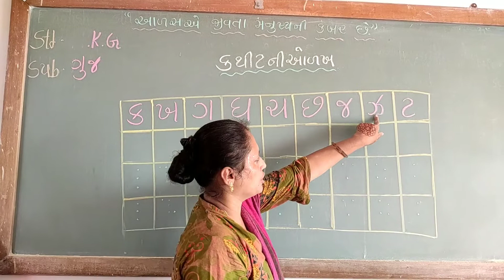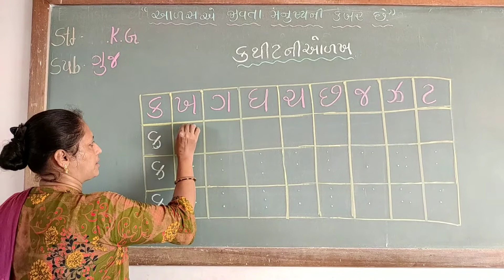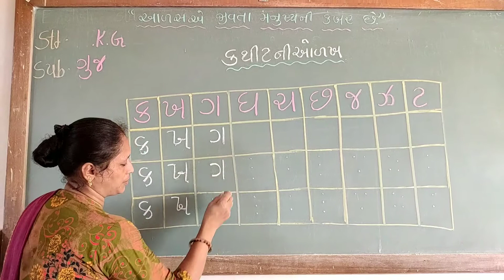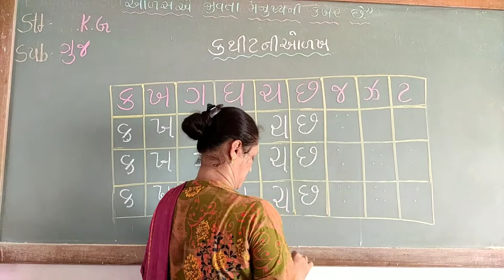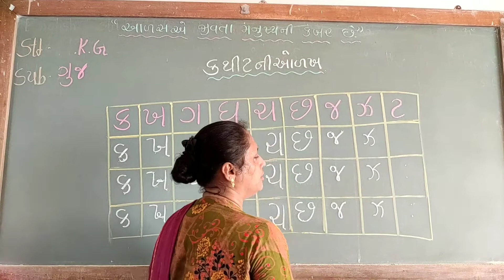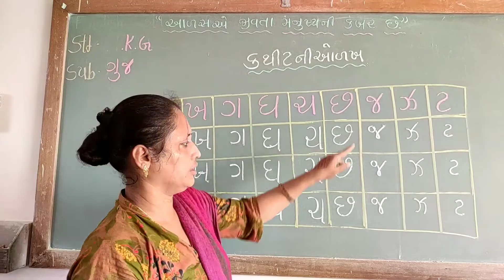| NCERT | KG GUJARATI | ક થી ટ ની ઓળખ | UNNATI SCHOOL |